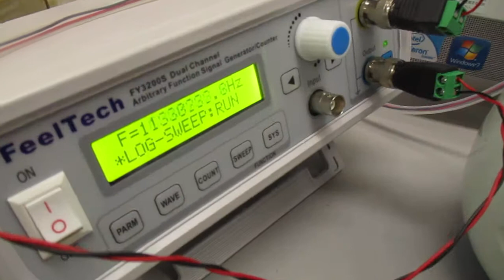ナノレベルの超音波攪拌（乳化・分散・粉砕）技術 Ultrasonic-labo